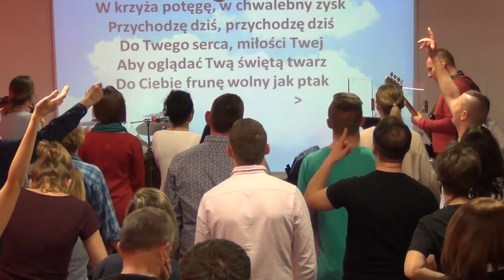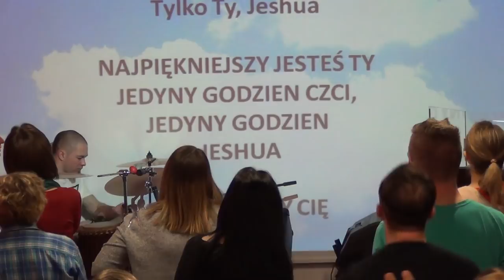KOŚCIÓŁ MOCY-UWIELBIENIE/WORSHIP(nabożeństwo,W-wa,25.03.2018)A.Cerońska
2. Ewangelista Artur Ceroński FACEBOOK
3. Nauczyciel Słowa Bożego Artur Cerońśki FACEBOOK
4. Armia Jezusa Chrystusa FACEBOOK
5. Chrześcijański Zespół Apostolski Obóz Boży FACEBOOK
6. Prorocza perspektywa Agata Cerońska FACEBOOK